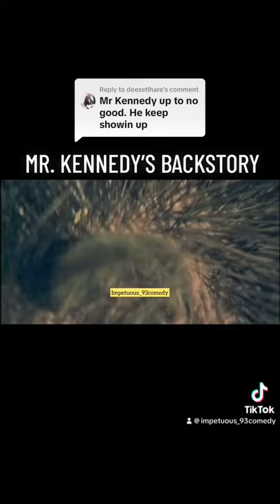Ronnie Season 2 : E5 Kennedy